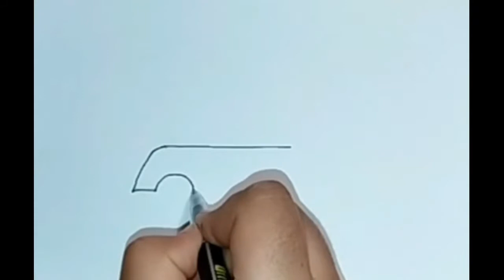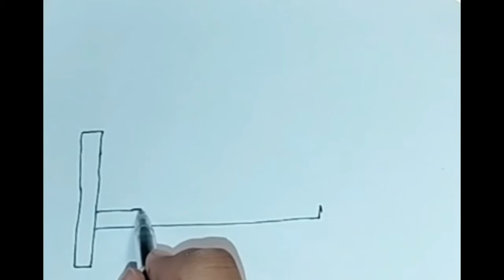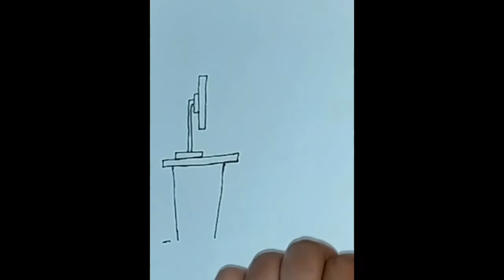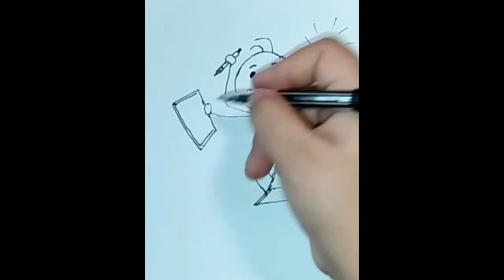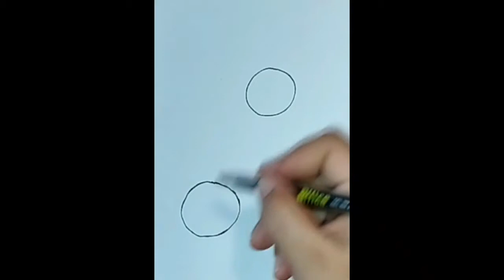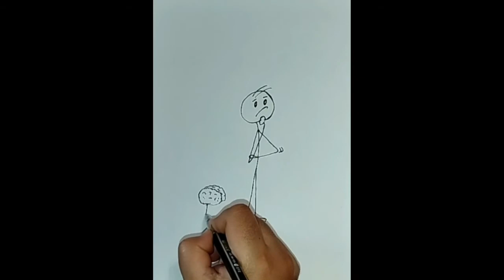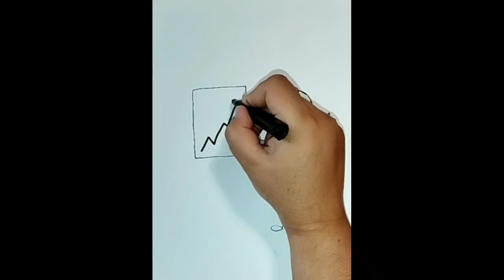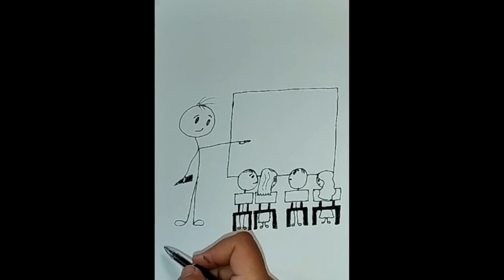Homogeneous images drawn in pencil/연필로 그려진 균질 이미지/पेंसिल में खींची गई सजातीय छवियां/用铅笔绘制的均匀图像.